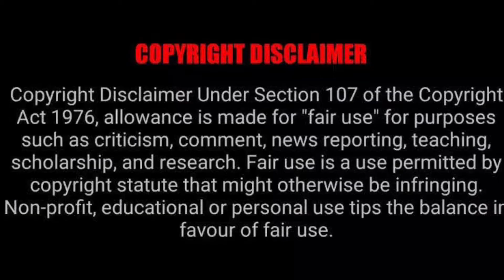Aari Ethics Questioned, Bala has a Group Bigg Boss 4 Tamil Ep 56 Nov 28 2020 Full Recap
Bigg boss 4 tamil is a famous reality show in vijay television. Its Day 55 and Episode 56 in the house Enjoy full recap of bigg bods 4 tamil. Aari ethics questioned. Bala has a group disscussed and much more.